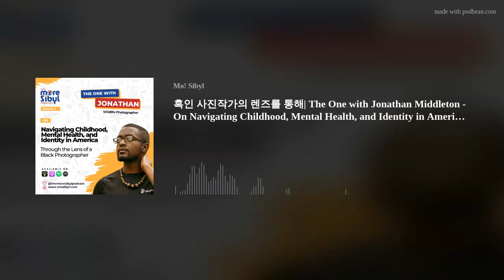The One with Jonathan Middleton - Navigating Identity in America: Episode 6 (2023)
The More Sibyl Podcast Presents: 흑인 사진작가의 렌즈를 통해|The One with Jonathan Middleton - On Navigating Childhood, Mental Health, and Identity in America Through the Lens of a Black Photographer: Episode 6 (2023)

This week’s episode features an interview with Jonathan Middleton, an art enthusiast, naturalist, and wildlife photographer with over five years of experience in the field. Photography is Jonathan’s passion, and he derives great pleasure from capturing the beauty of nature through his lens.

During our conversation, Jonathan opened up about some of his significant challenges and struggles, including growing up and searching for answers to questions about his faith, mental health, and navigating issues related to racism, insecurities from his own community, and sexuality. In addition, he shared the many hurdles he has had to overcome in his journey.
Despite facing significant obstacles, Jonathan has found solace and purpose in photography. Through his lens, he has captured the beauty of the natural world and expressed his creativity. In addition, he views photography as a form of therapy, helping him to find peace and clarity amid life’s difficulties.

As our conversation drew close, Jonathan and I reflected on the importance of a supportive community. Despite negative experiences with people from our backgrounds, it’s important to remember that good people are still out there. In addition, our own community members often play a crucial role in our lives, serving as a source of support and encouragement.

Connect with Jonathan on IG @jon_naturalist OR @shin_alpha13